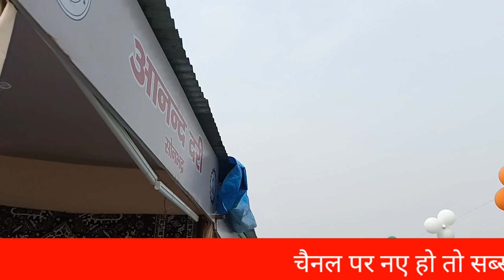dukandar se milne pahuche adhikari dekhiye kya hua baat//kumbh //sanket adt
kumbh
kumbh rashi
kumbh mela me logo ke bich ripoting
kumbhkaran vadh
kumbh rashifal
kumbha rasi 2023 telugu
kumbh
Vo) 5G
kumbh rashi 2022
LTE1 T ll l 9%
Xdukandar
dukandar
hain
dukandar ko english mein kya kahate
dukandar comedy
dukandari karne ka tarika
dukandar ko lagaya chuna
dukandar ki meaning
dukandar song
Vo) 5G
dukandar dukandar
LTE1 T l l 9%
dukandar overdraft scheme hdfc
bank
X